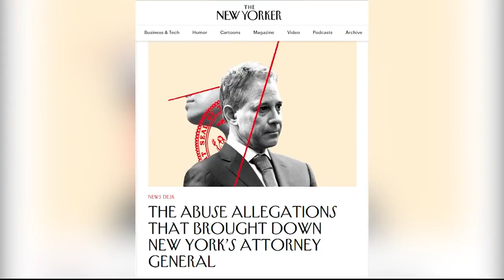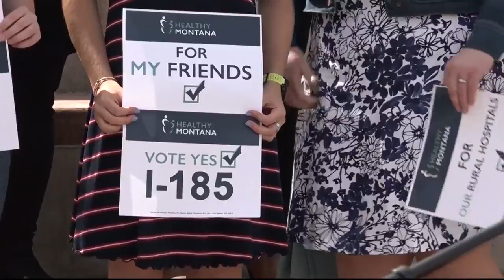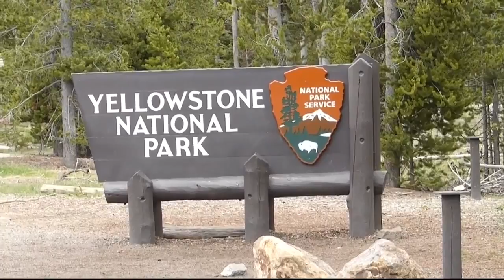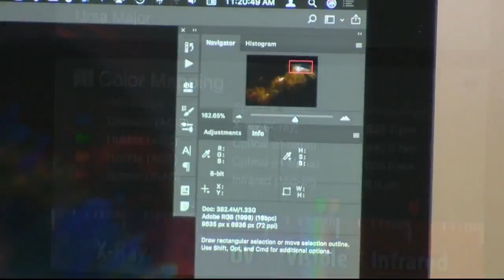Q2 Top Stories on MTM, Tuesday 5-8-18